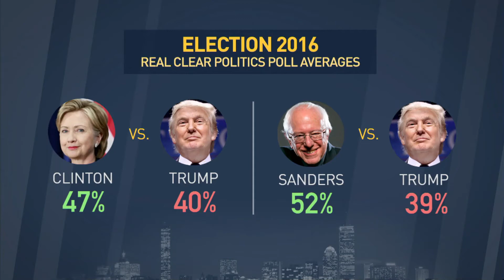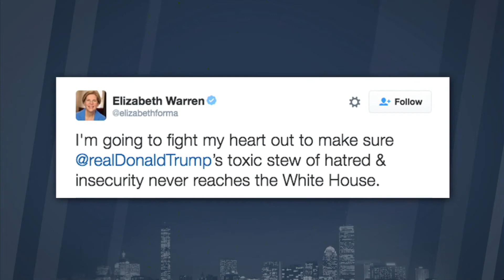Election 2016: "A Feisty Discussion"